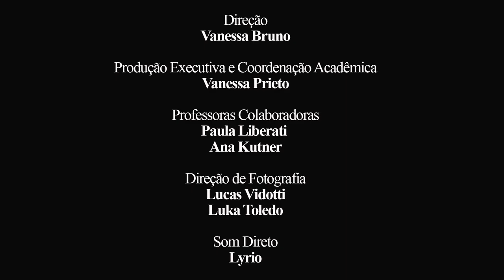Gabriel Mascarenhas e Victor Blasques - "Cena em relação e o desafio de continuidade no Cinema"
3º Projeto da 7ª turma do TAC
O "Cena e relação" é o terceiro projeto do Curso Técnico de Atuação para Cinema e TV da Academia Internacional de Cinema de São Paulo.
O Projeto tem como objetivo o exercício de  criar uma cena numa mesa onde dois personagens se relacionam a partir de um conflito se atentando a continuidade de ações e objetos cênicos que compõe a história.

ELENCO: Gabriel Mascarenhas e Victor Blasques
DIREÇÃO: Vanessa Bruno
ASSISTENTE DE DIREÇÃO: Lucilly Alves, Rosa Maria e Victor Blasques
COORDENAÇÃO ACADÊMICA: Vanessa Prieto
DIREÇÃO DE FOTOGRAFIA: Roberta Mendes e Lucas Vidotti
SOM DIRETO: Lyrio
PRODUÇÃO EXECUTIVA: Vanessa Prieto
EDIÇÃO E MIXAGEM: Gabriel Mascarenhas e Victor Blasques
PRODUÇÃO E REALIZAÇÃO: Academia Internacional de Cinema de São Paulo - AIC SP